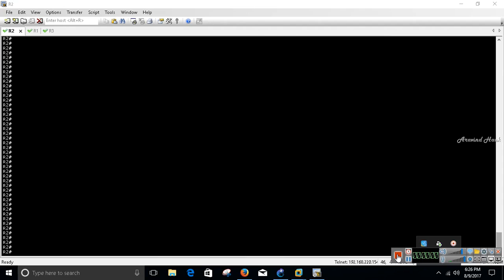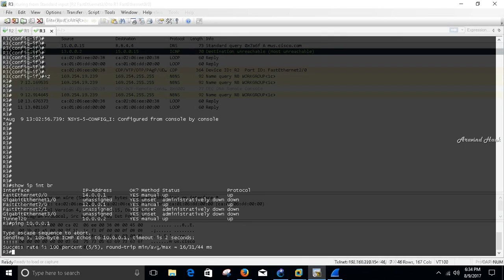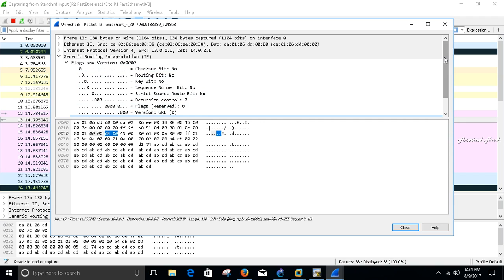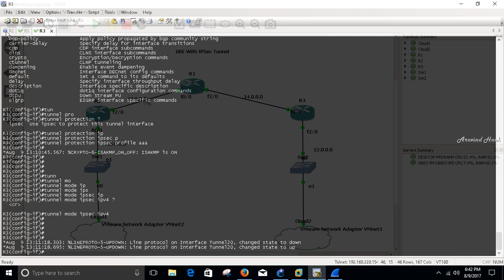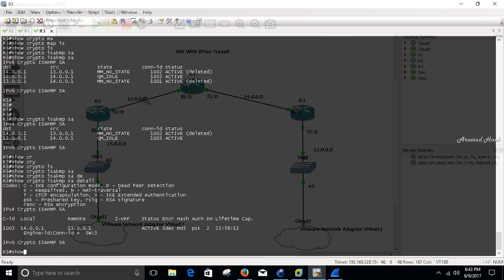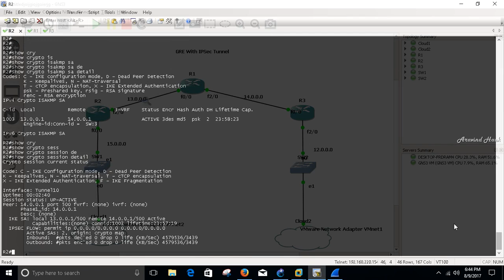how to configure Cisco GRE and IPSec GRE over IPSec